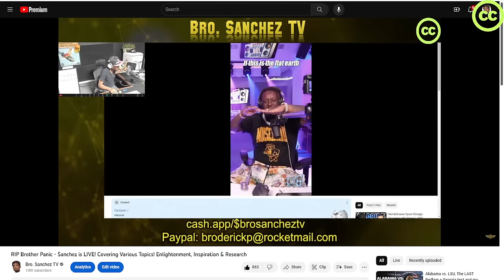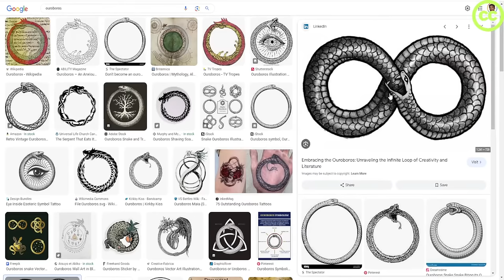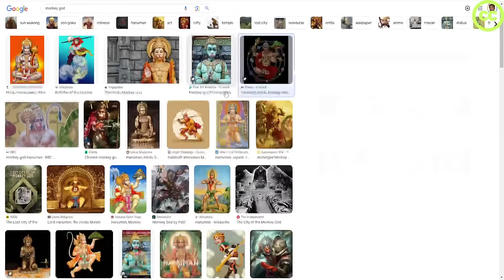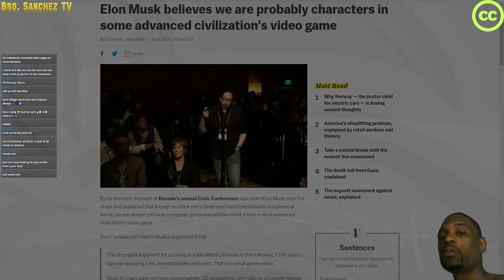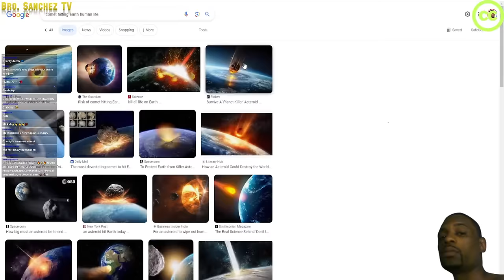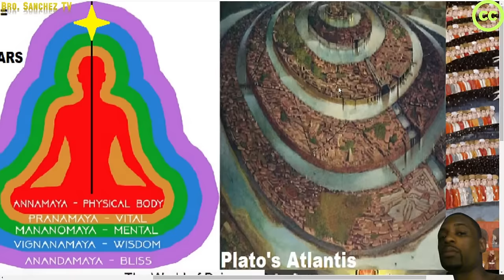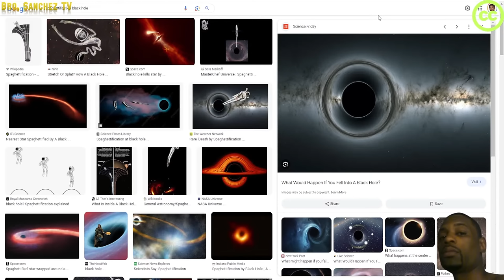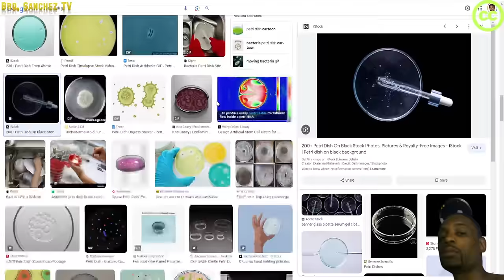Unlocking Ancient Secrets of Creation Using Syncretism & Sacred Geometry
GET MY FULL EDITED DOCUMENTARY ON PLATO'S THEORY OF FORMS